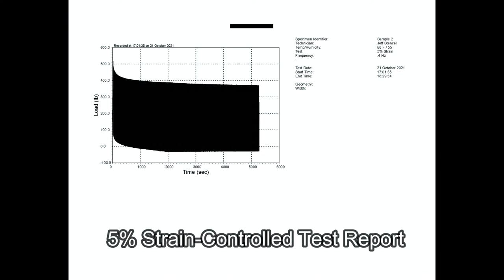Low Cycle Fatigue Test of Plastic Dog Bone Specimen ASTM E606 ISO 12106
FB Mechanical Testing LLC is your A2LA ISO 17025 Accredited Testing Lab! Mechanical testing, vibration, fatigue, tensile and compression and torque.